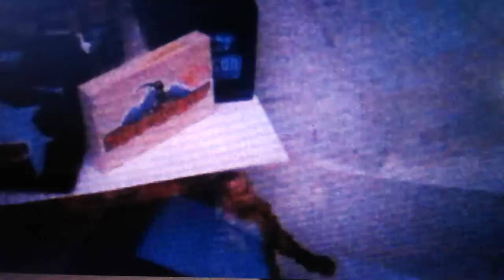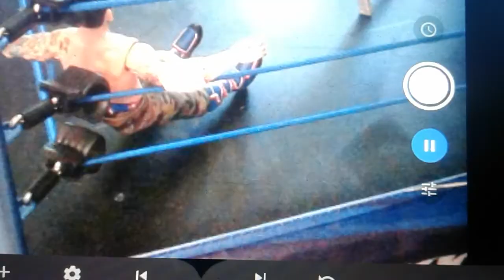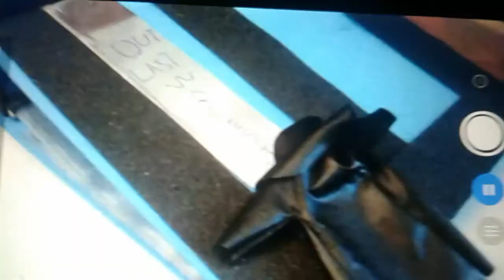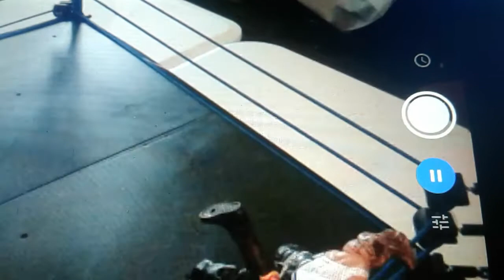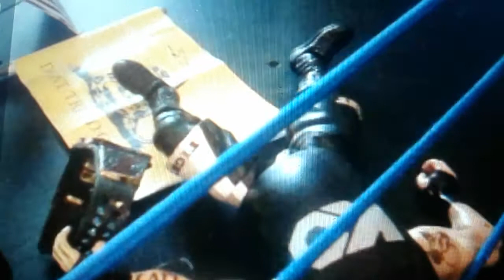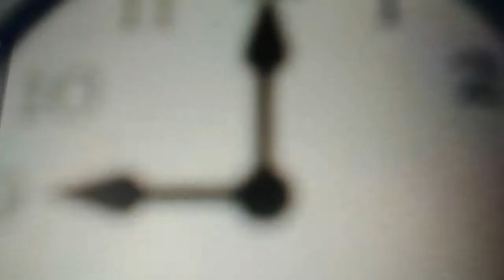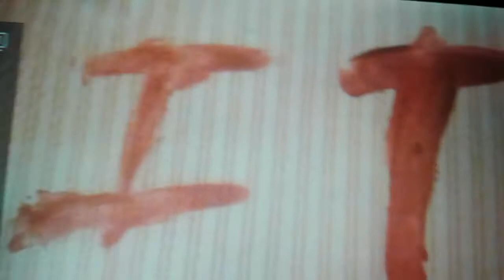OLW Last Man Standing Part 2